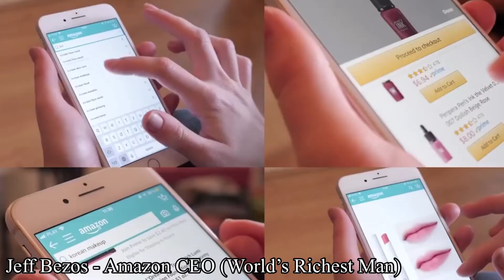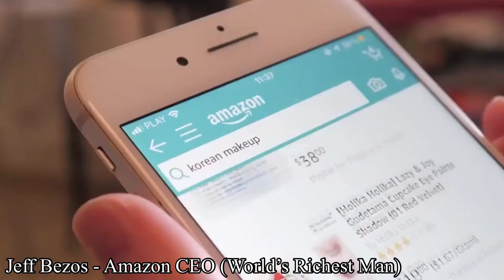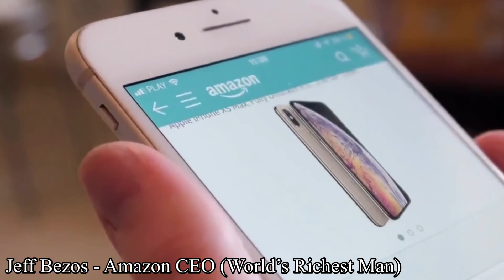The World’s Richest Man JEFF BEZOS - Amazon’s CEO (Story of Success)